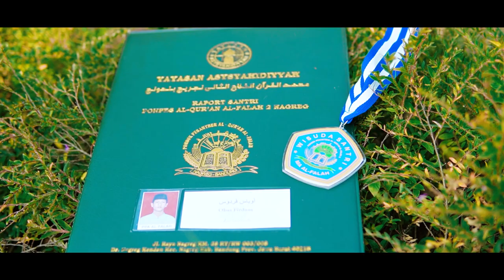Video Cinematic Wisudawan Santri PonPes Al-Falah 2 Nagreg | Sony A6400 + Sigma 30mm f 1.8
Mau abadikan momen spesialmu?
Galeripidin solusinya.